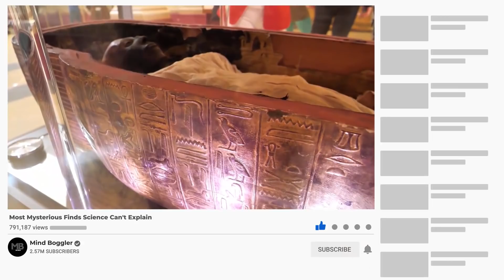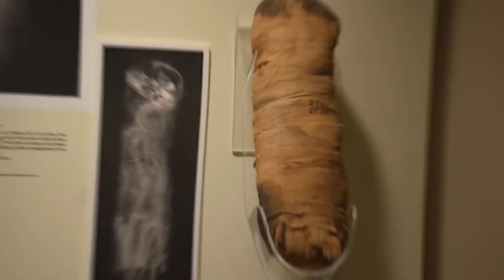19 Most Mysterious Finds Science Cant Explain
Once in a while, scientists discover new and bizarre things which can’t be explained. It is obvious that we can’t know the answer to every single thing that is around us and we need to learn to be okay with that. But there is no harm being curious. We bring you the most mysterious finds which science just can’t explain.